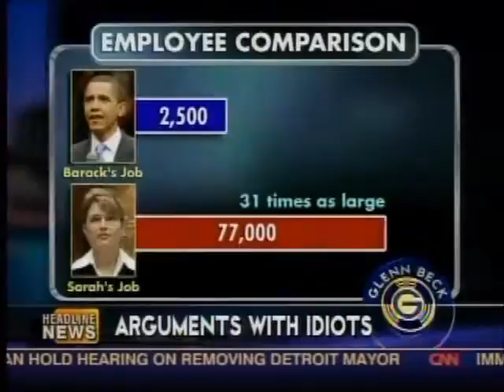Apples to Oranges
Could this guy be any dumber?!?!